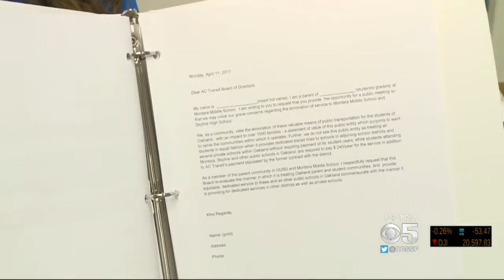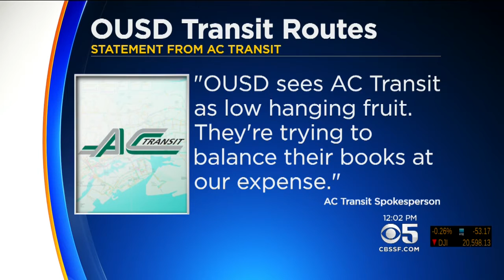Students Worried AC Transit Could Cut Service To Schools In Oakland Hills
Jackie Ward reports on students calling for AC Transit to keep bus lines that serve three Oakland hills schools (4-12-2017)